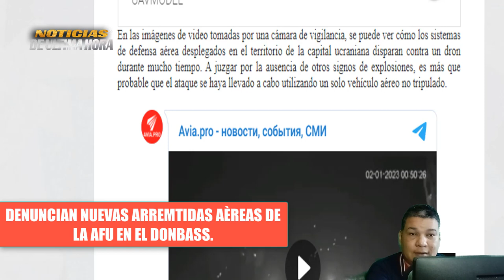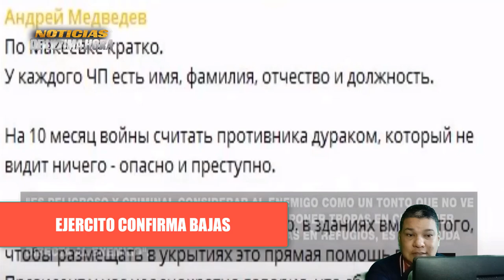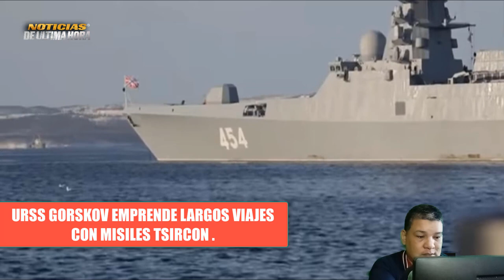🚨ÚLTIMA HORA PUTIN :Lanzò LIEBRE De Los Mares con Misiles Hipersònicos y Klibr Guerra Ucrania 2023.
El ministerio de la Defensa afirma que asciende a 89 militares caidos en Makeevka tràs la poderosa arremetida aèrea De la AFU con Himmars de EEUU recibiendo el año nuevo en el DONBASS.

El presidente de la federaciòn Vladimir put1n hace pocas horas en vivo por transimiòn televisada con el ministro de defensa dio la orden de zarpar al barco de guerra Gorskov que va equipado con misiles Hipersònicos tzircon .

Momentos cruciales se viven en las ultimas Horas con las nuevas advertencias por parte de el kremlin a japòn acusandolo de no cambiar actitud inamistosa hacia moscù y por ende no hay posibilidad de iniciar dialogos de Paz entre las dos naciones.